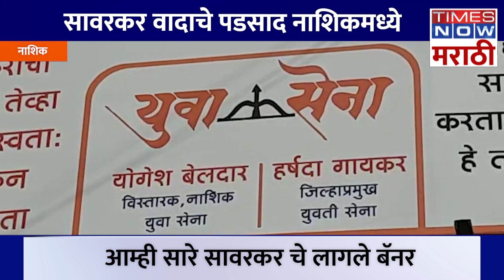Nashik Shivsena News|सावरकर वादाचे पडसाद नाशिकमध्ये, शिवसेनेकडून बॅनरबाजी Political News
नाशिकमध्ये आम्ही सारे सावरकरचे बॅनर लागले. सावरकरांचा अपमान करणाऱ्या काँग्रेससोबत जाणारे खरे गद्दार असा उल्लेख बॅनरवर करण्यात आला आहे.